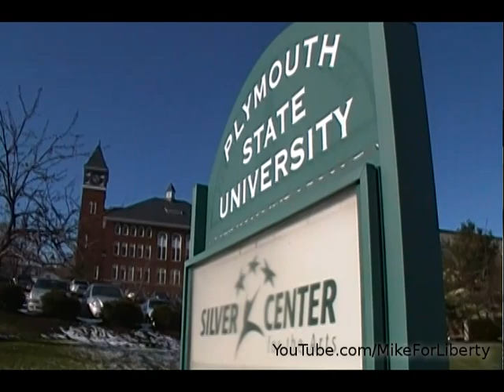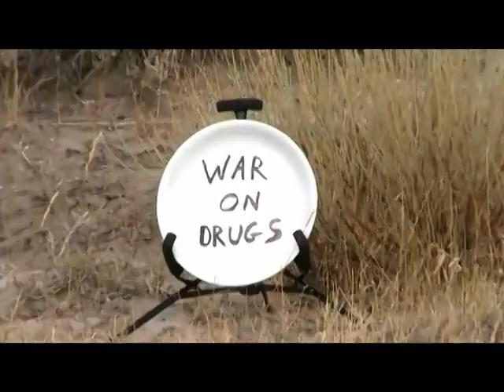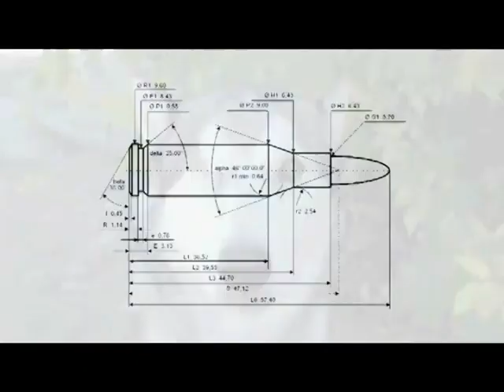Guns on campus Plymouth State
A quick preview for coming events.